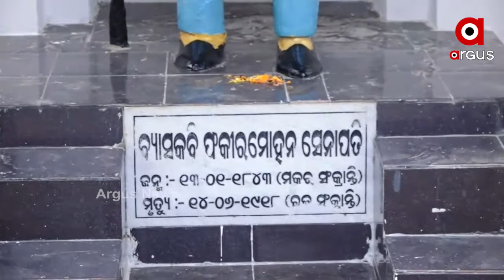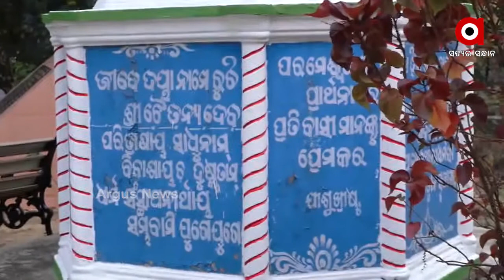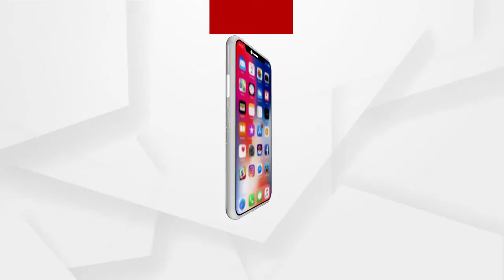ସଂକ୍ରାନ୍ତି ପୁରୁଷ ବ୍ୟାସକବି ଫକୀର ମୋହନ ସେନାପତି ଜନ୍ମ ଜୟନ୍ତୀ ....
ଓଡିଆ ଭାଷା ସାହିତ୍ୟର ମହାମନୀଷି ତଥା କଥା ସମ୍ରାଟ ଫକୀର ମୋହନ ସେନାପତି । ଓଡିଆ ଭାଷା ସାହିତ୍ୟକୁ ସୁରକ୍ଷା ଦେବାରେ ହେଉ କିମ୍ୱା ସମାଜ ସଂସ୍କାର ଦିଗରେ ହେଉ, ତାଙ୍କର ଅବଦାନ ଅତୁଳନୀୟ ହୋଇ ରହିଛି । ସେ ଲେଖି ଯାଇଥିବା କାଳଜୟୀ ଗଳ୍ପ ଓ ଉପନ୍ୟାସ ଆଜି ବି ଅନ୍ୟ ଗାଳ୍ପୀକ ଓ ଔପନ୍ୟାସିକଙ୍କ ପାଇଁ ଏକ ମାଇଲ ଖୁଣ୍ଟ ହୋଇ ରହିଛି .